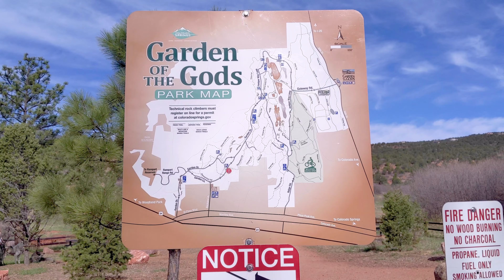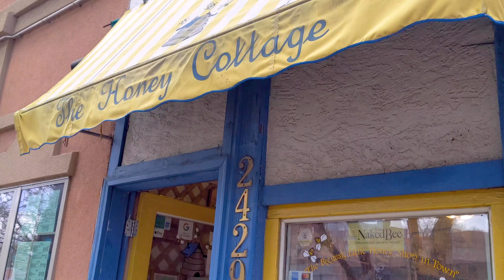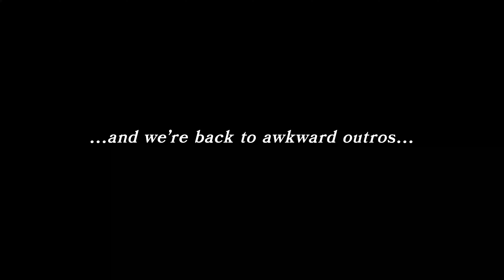Day Hike in Garden of the Gods // Colorado Springs // SOLO DAY HIKE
Join me on a day hike through the beautiful (and FREE) Garden of the Gods in Colorado Springs, Colorado.

ABOUT
I'm Quynh-Chi, a NorCal average-sized bundle of mismatched interests and contradictions, spontaneously planning my way through solo adventures in my new Mile High home.